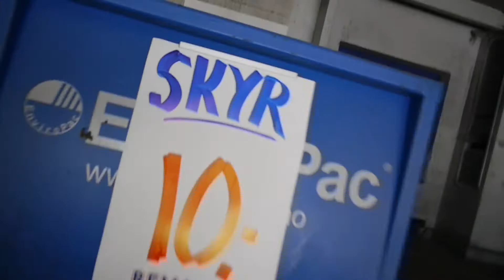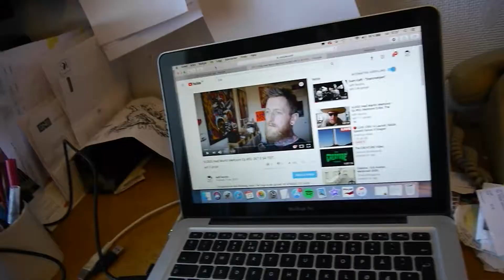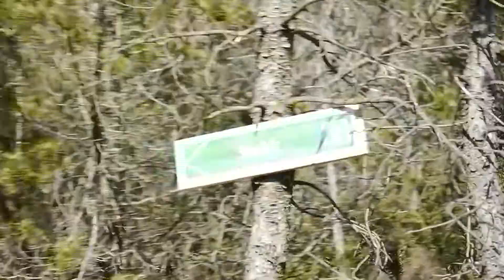VLOGG #06: SKREKK i SKAUEN!!!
Eg møter min STØRSTE FRYKT i skauen sammen me Fiskepappa fra Odda! NY EPISODE UTE HVER TORSDAG! Få på deg nåke Mentzoni Merch! Link te nett sjappå

Intro / Outro Song:
Artist: Svart Kaffi
Song: GDS (Gjørr Det Sjøl)
Album: Espressonisme (2016)
Label: kaffi fanzine